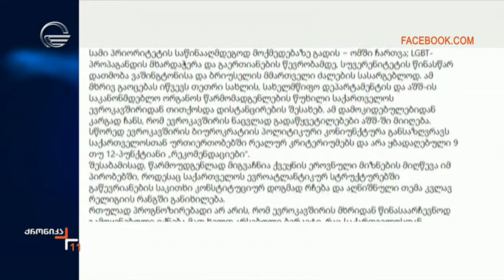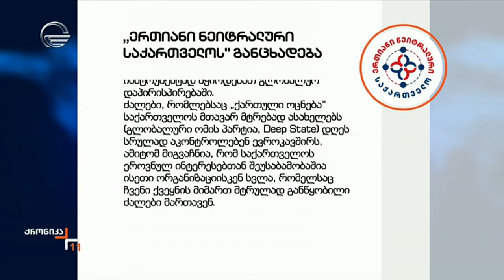”ერთიანი ნეიტრალური საქართველოს" განცხადება